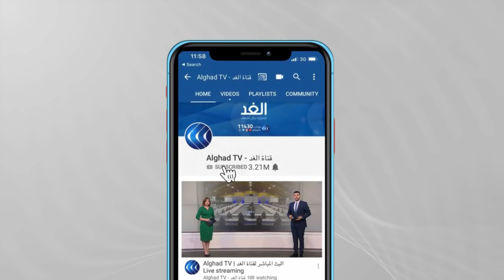صحفي تونسي للغد: فرحة عارمة وترقب في مدينة سوسة لتكليف شخصية جديدة لتولي مهام رئيس الحكومة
شدد وزير الخارجية التونسي، عثمان الجرندي، على عزم بلاده بالمضي قدما في المسار الديمقراطي.

وقالت الخارجية التونسية في بيان، إن الجرندي أجرى محادثات هاتفية مع نظرائه بتركيا وفرنسا وإيطاليا وألمانيا والاتحاد الأوروبي ومفوضية حقوق الإنسان، بشأن التطورات الأخيرة في تونس. وأكد الوزير أن الإجراءات الاستثنائية مؤقتة، إلى حين زوال الخطر الذي يداهم الدولة التونسية ومؤسساتها.

المزيد من التفاصيل مع مراسل الغد من سوسة ياسر دبابش عبر النشرة الإخبارية